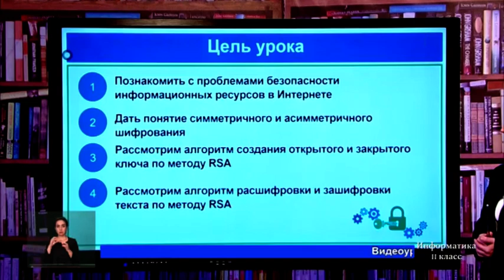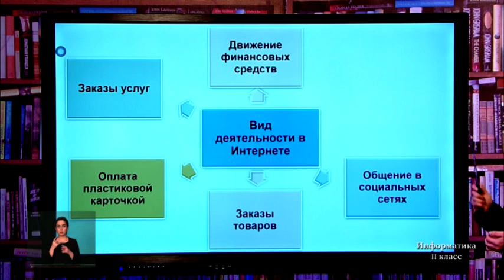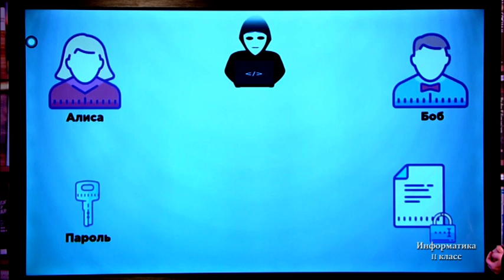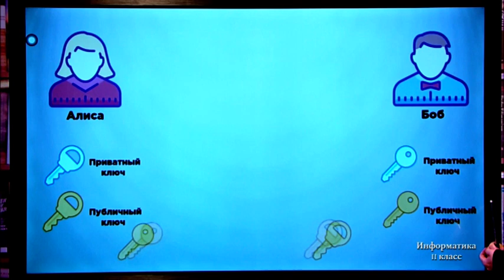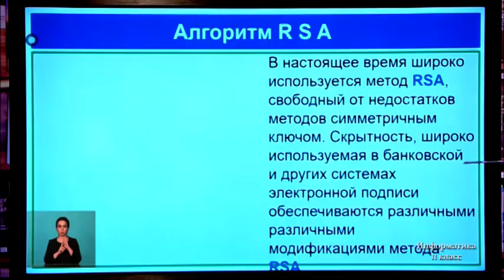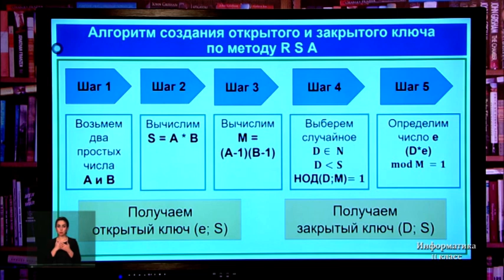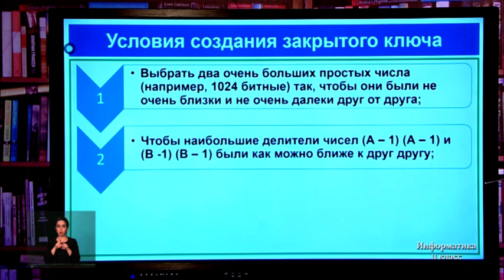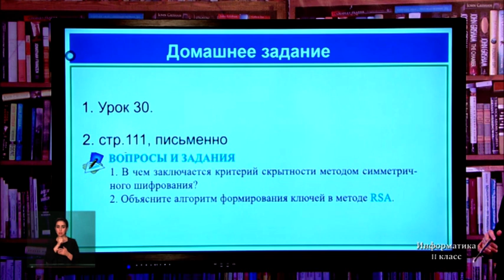11-класс. Урок информатики. 22.04.2020 г.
Видеоуроки. 11-класс. Урок информатики. 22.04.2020 г.